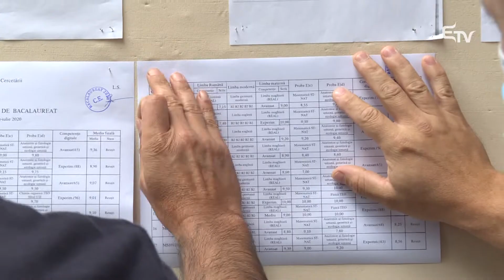Az elmúlt 10 év legjobb eredményei – Erdélyi Magyar Televízió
Az elmúlt tíz év legjobb érettségi eredményeit teljesítették a diákok az idén, ugyanis az óvások előtt közzétett adatok alapján, az országos abszolválási arány 73,3 százalék – jelentette be hétfőn reggel Sorin Cîmpeanu oktatási miniszter. Hozzátette: a tavalyi évhez képest sokkal jobban megszervezték az országos vizsgákat.